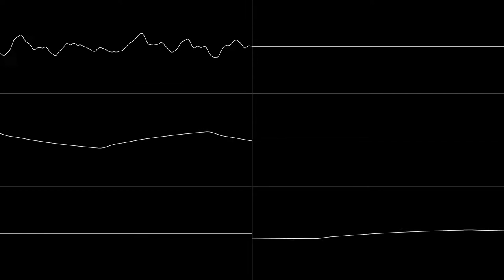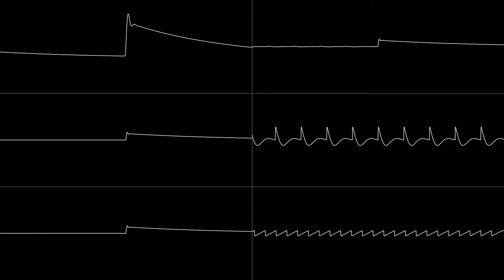[C64 2SID] LMan - Blade Runner Main Titles (Oscilloscope View)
Channels:
SID 1 |  SID 2
   1     |     1
   2     |     2
   3     |     3

Oscilloscope view generated with nyanpasy64's Corrscope software.